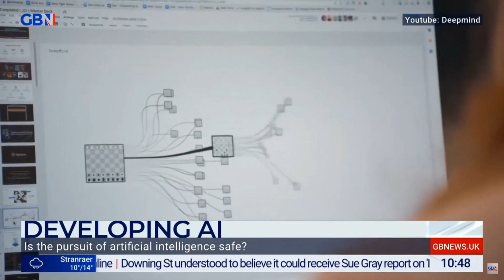Andrew Eborn The Futurist - The Shocking Truth : AI The rise of the machine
Google's Artificial Intelligence Developer, Deep Mind, has said they are close to replicating human level intelligence

Mercy Muroki : " I could listen to [Andrew Eborn] for ages. Gosh! If teachers had {Andrew Eborn's } enthusiasm when teaching subjects we'd have very clever children"

Tom Harwood "We'd have Silicon Valley in The United Kingdom"

THE LEGAL EAGLE HAS LANDED @AndrewEborn ‘s LAWFUL NEWS righting wrongs & discussing the week’s biggest cases TheFuturist LegalEagle @OctopusTV

Andrew Eborn, President Octopus TV Ltd, is an international lawyer, strategic business adviser, broadcaster, author and futurist.

For many years Andrew has empowered companies to face the challenges of changing markets, maximise the return on their rights as well as assisting with the strategic development of their businesses.

Andrew Eborn appears regularly on various channels around the world as a presenter / contributor on a wide range of topics as well as a speaker / host at live events including major festivals.